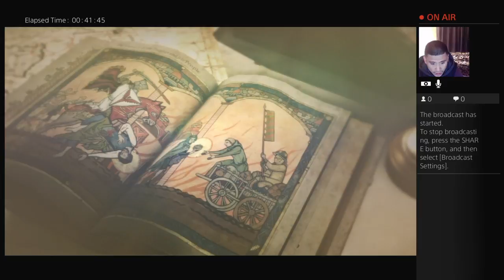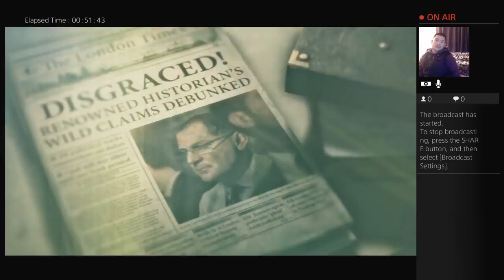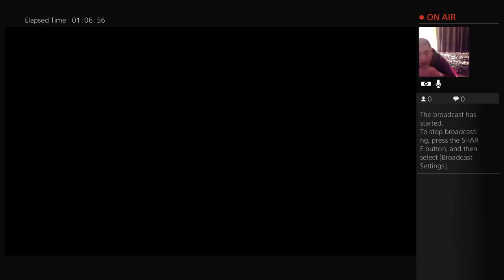RISE OF THE TOMB RADIER: EXTREME SURVIVOR PT3